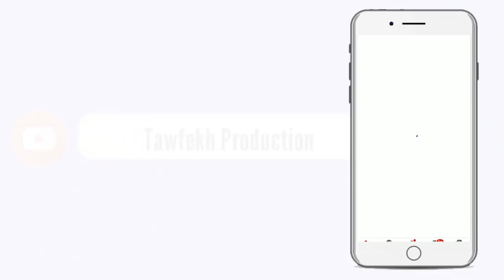Kadou You Rafit Yi S.Babacar SY Mansour wakh si khalif General des mourides S.Mountakha Mbacke Bachi